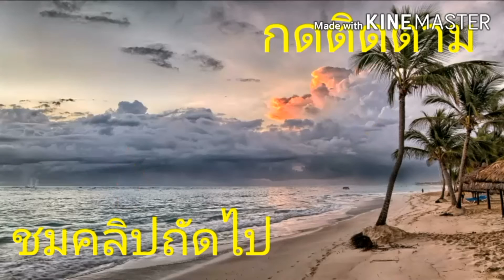สำเภาสวยๆทำอย่างไร ชุดที่9,เชวงเรือโบราณ,เรือจำลอง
การเก็บรายละเอียดก่อนการส่งมอบให้กับลูกค้ามีความสำคัญอย่างมาก งานจะดีหรือไม่อยู่ที่การใส่ใจในการดูทุกๆรายละเอียดให้ครบถ้วน
เรือจำลอง
เรือ
งานไม้
เชวงเรืแโบราณ
ของตกแต่งบ้าน
ShipModel
Ship
Model